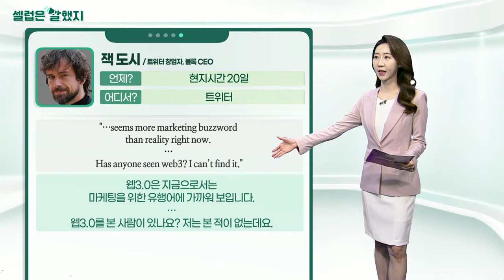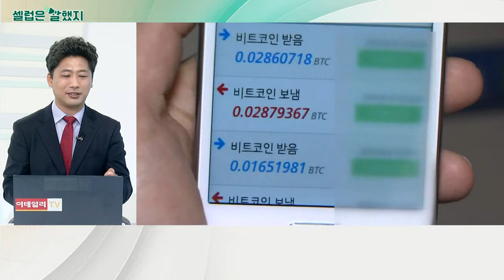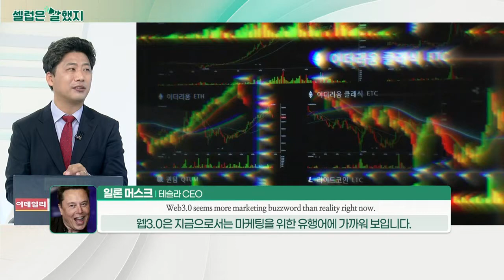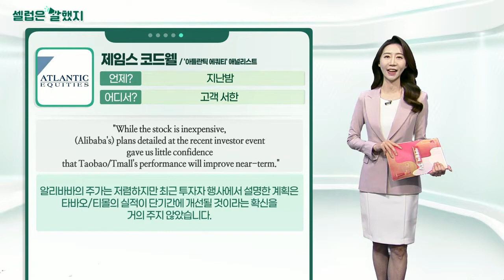짐 크레이머(CNBC 진행자) / 잭 도시(트위터 창업자, 블록 CEO) / 제임스 코드웰('아틀란틱 에쿼티' 애널리스트)_셀럽은 말했지 (20211222)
짐_크레이머(CNBC 진행자) / 트위터
"Historically today is the day the Santa Claus rally starts. It worked even during 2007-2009. So it is hard to doubt…"
역사적으로 오늘은 산타클로스 랠리가 시작되는 날입니다. 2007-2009년에도 그랬습니다. 그래서 의심하기 어렵습니다.

잭_도시(트위터 창업자, 블록 CEO) / 트위터
"…seems more marketing buzzword than reality right now…Has anyone seen web3? I can’t find it."
웹3.0은 지금으로서는 마케팅을 위한 유행어에 가까워 보입니다…웹3.0를 본 사람이 있나요? 저는 본 적이 없는데요.

"You don’t own web3. The VCs and their LPs do. It’s ultimately a centralized entity with a different label.
당신은 웹3.0을 소유하지 않습니다. 웹3.0는 벤처캐피털과 그들의 출자자가 궁극적으로 소유하게 될 겁니다. 그것은 결국 다른 이름의 중앙집권화된 실체입니다.

제임스_코드웰('아틀란틱 에쿼티' 애널리스트) / 고객 서한
"While the stock is inexpensive, (Alibaba's) plans detailed at the recent investor event gave us little confidence that Taobao/Tmall's performance will improve near-term."
알리바바의 주가는 저렴하지만 최근 투자자 행사에서 설명한 계획은 타바오/티몰의 실적이 단기간에 개선될 것이라는 확신을 거의 주지 않았습니다.